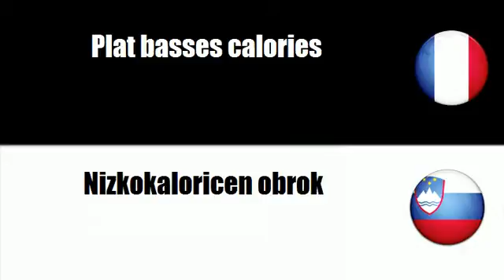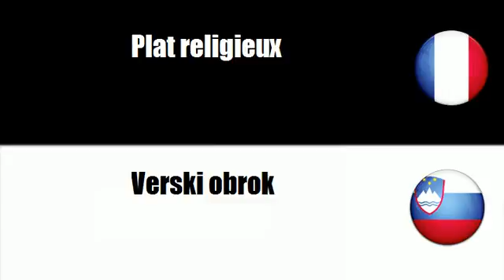# Sloenian=Francoska # Tema = Diabeticni obrok